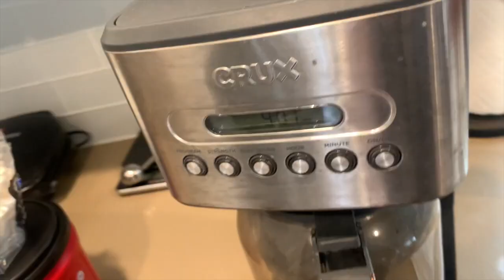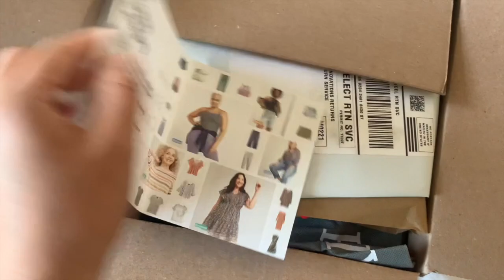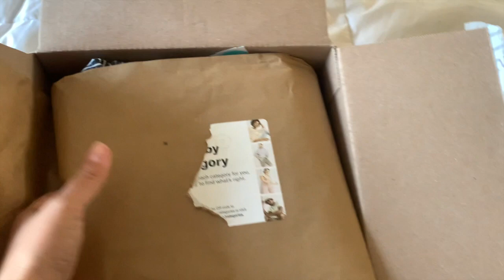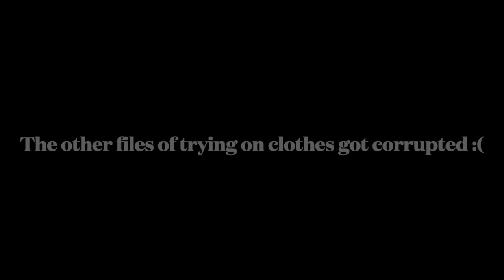Vlog #1 Unecessary Target Haul, Cute Pups & Saturday Festivities